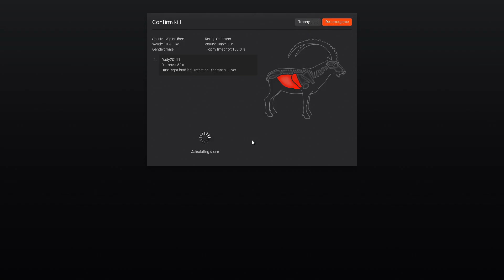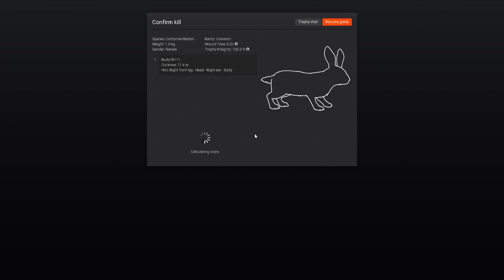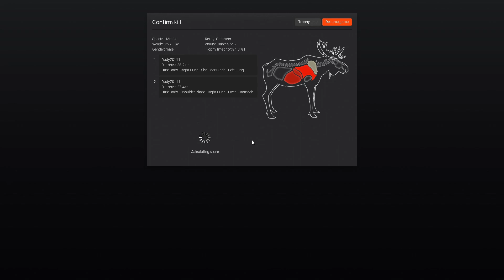Rare and Trophy Montage #6 | theHunter Classic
Artist: Tobu
Song: Hope